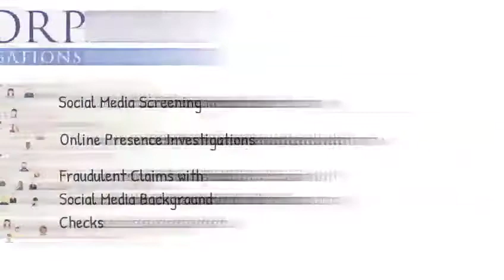Review of Private Investigator New York, ICORP Investigations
ICORP Investigations is a top-ranked private investigator agency based in New York. ICORP Investigations is a certified Minority and Women's Owned Business Enterprise (MWBE).